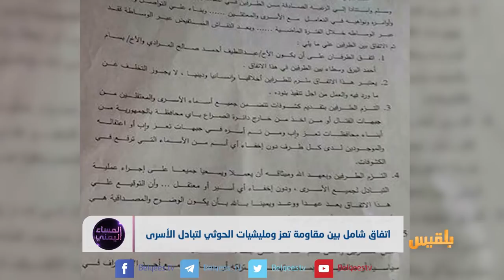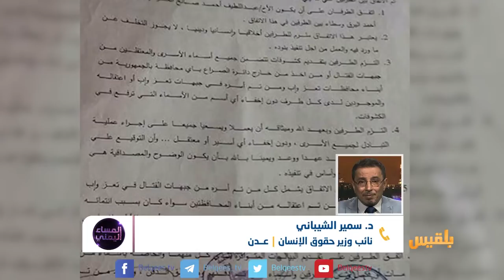المساء اليمني | الأسرى والمختطفون.. تبادل عادل أم صفقات مجحفة ؟ | تقديم آسيا ثابت